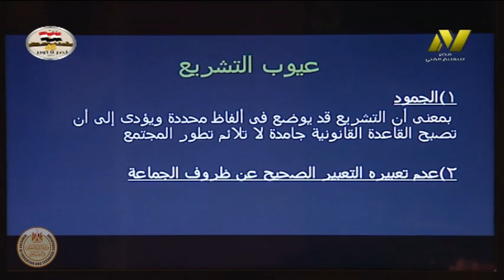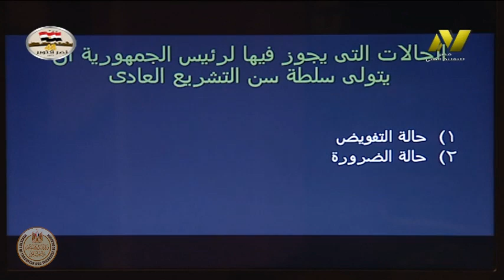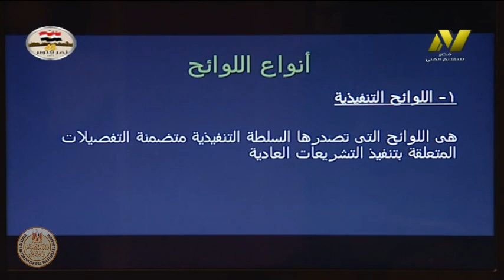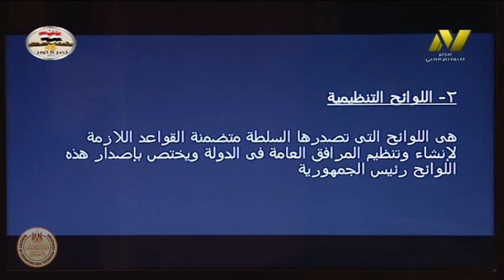الصف الاول تجارى - مبادئ القانون التجارى - تعريف القانون - أ محمد عرفات